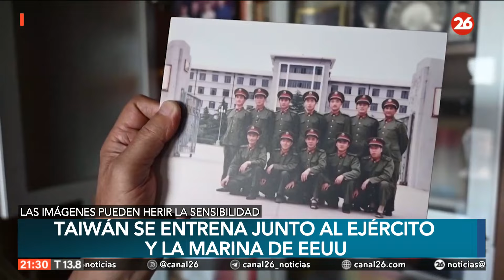🚨 La HISTÓRICA DISPUTA entre CHINA y TAIWÁN: El ORIGEN del CONFLICTO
👉 El origen del conflicto entre los dos países es la guerra civil china, que libraron el Partido Nacionalista o Kuomintang y el Partido Comunista entre 1927 y 1949. Desde su victoria, el Partido Comunista controla China continental bajo el nombre de República Popular China.